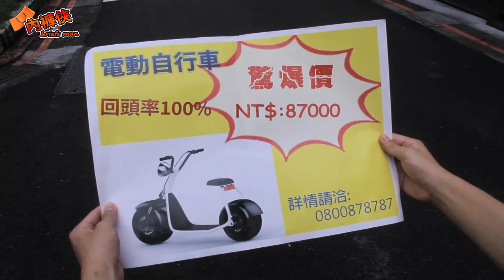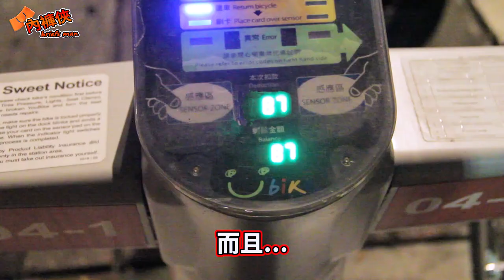日本動漫系列第七集 內褲俠Briefsman X 烏龍派出所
日本動漫系列第七集
這次跟烏龍派出所結合
日本最夯的卡通結合 ROLI 會產生什麼驚人的火花呢?